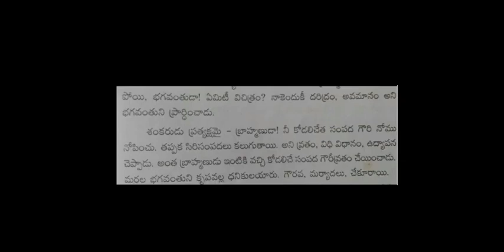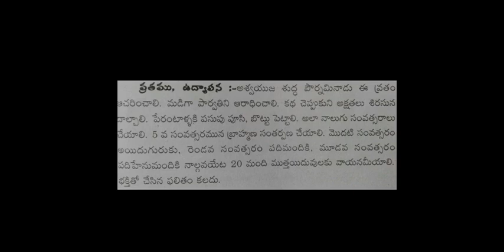సంపద గౌరీ నోము | sampada gowri nomu.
సంపద గౌరీ  నోము | sampada gouri nomu.